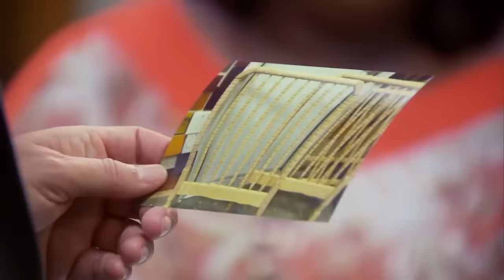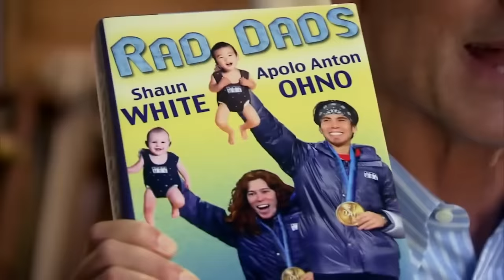Ron Swanson: Father of the Year | Parks and Recreation | Comedy Bites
andy is basically ron's fourth child
Here's our favourite moments of Ron Swanson being the best dad ever! From babysitting Diane's kids to taking his own baby on a tour of the Parks department, it's here. Did we miss your favourite Papa Swanson moment?